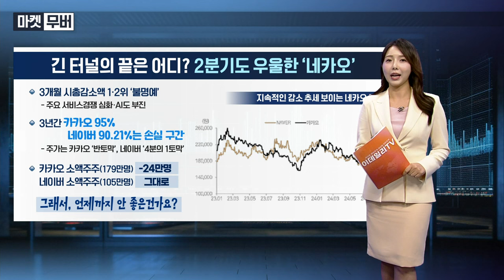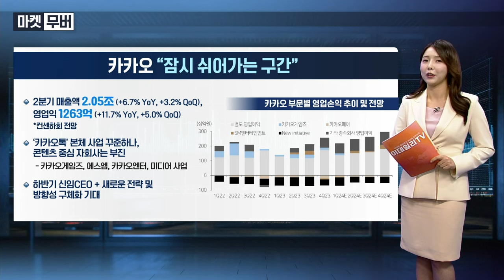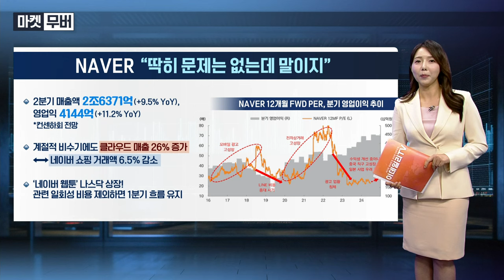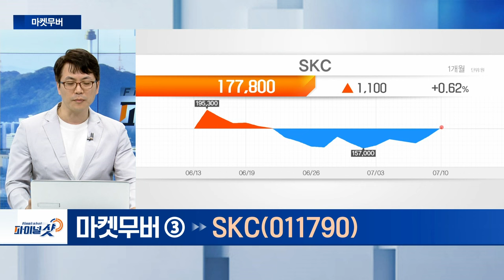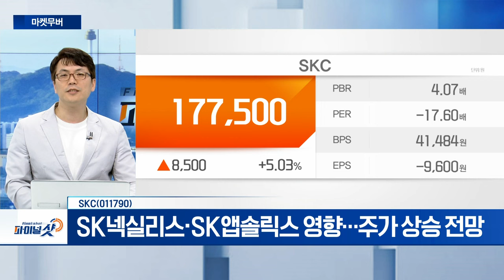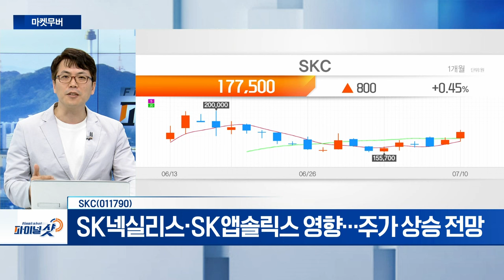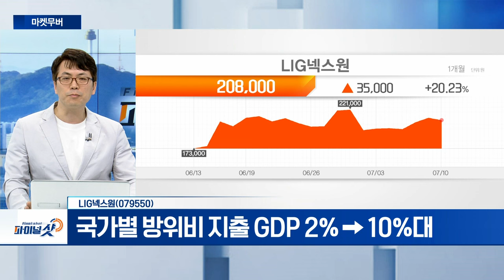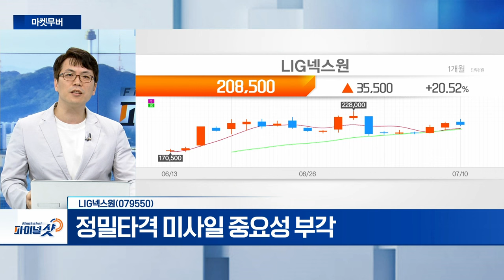SKC, LIG넥스원 | Final Shot (20240710)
SKC(011790)
- SK넥실리스‧SK앱솔릭스 영향... 주가 상승 전망
- 美 생물보안법 수혜주 부각

- 국가별 방위비 지출 GDP 2% → 10%대
- 정밀타격 미사일 중요성 부각